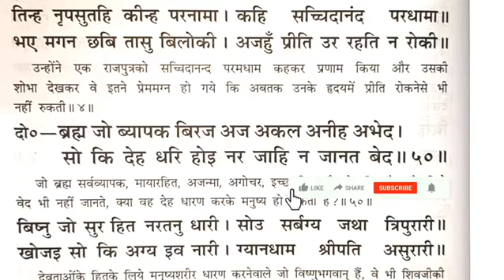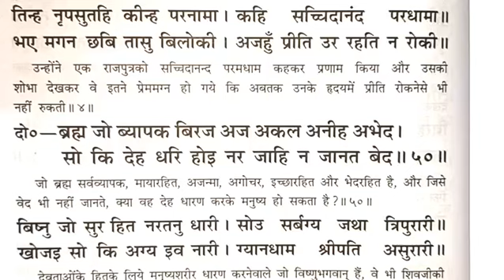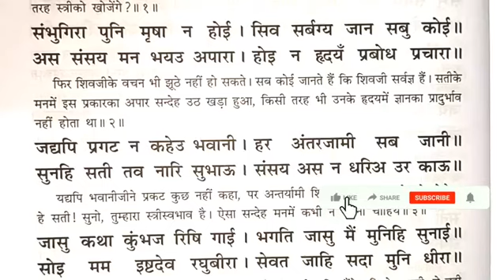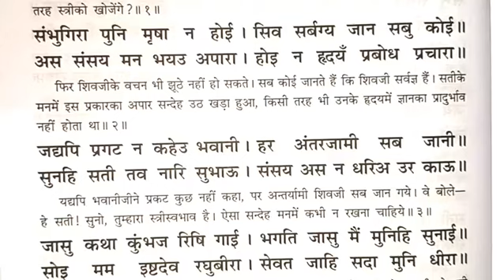आज के दिन रामायण सुनने मात्र से पूर्ण होंगे कार्य / रोज रामायण कैसे पढ़े /रामायण पढ़ने का सही तरीका